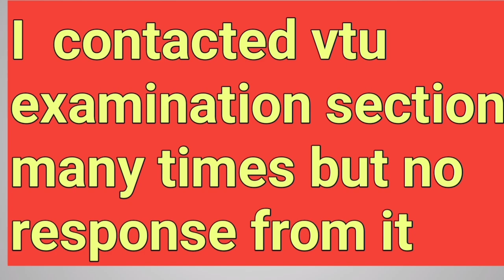Phone call to vtu by students solution regarding exams promotion